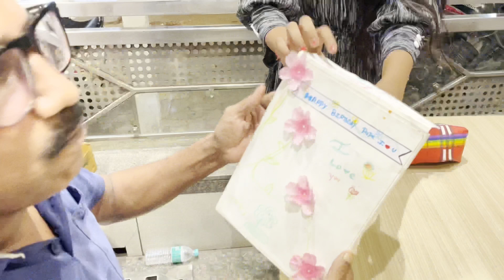Papa Ki जन्मदीन पर Vedika Ko Gift Mila...... इतना अच्छा😍😍😍😍😍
heat links.

Yash Raj Vlogs
Yash Vlog
Joshi Vlogs
DailyVlog
My Vlog
How Too Viral your Vlogs
How Too Viral your Videos
My First Vlog Viral
Gym Boys
Yash Ke Movie
Yash KGFj as